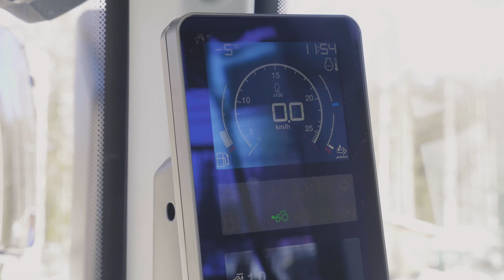Valtra traktor och Kesla skogsvagn i vinterarbete i skogen.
Valtra traktor och Kesla skogsvagn kör timmer i skogen. Utmärkt belysning på Valtra traktorn är viktig för att kunna arbeta smidigt även under dygnets mörkare timmar.